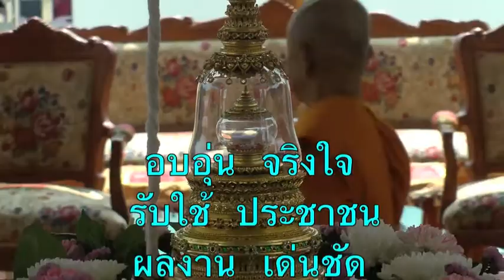สึกสามเณรภาคฤดูร้อน(กล่าวรายงาน